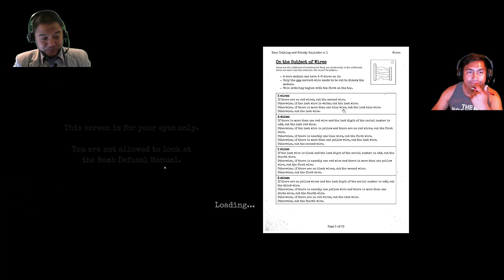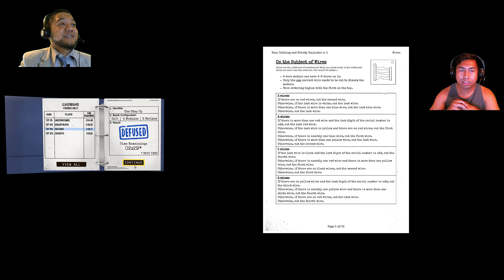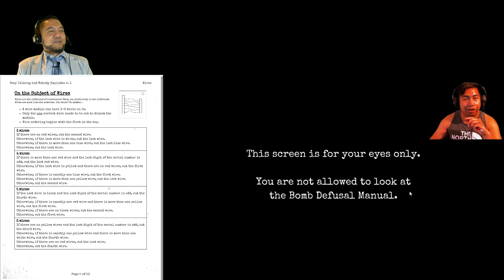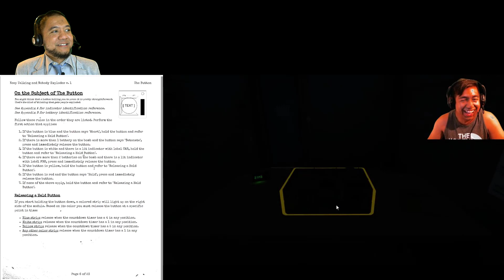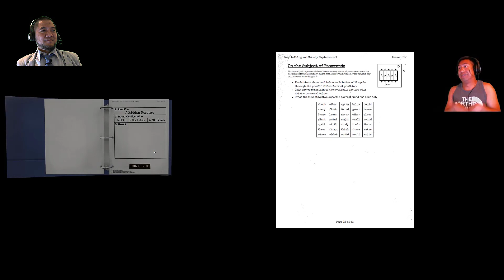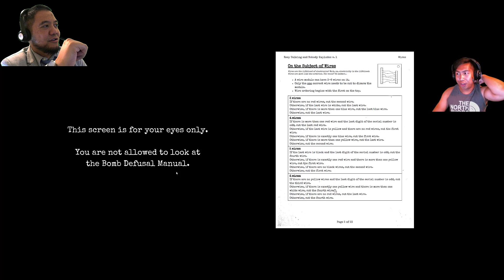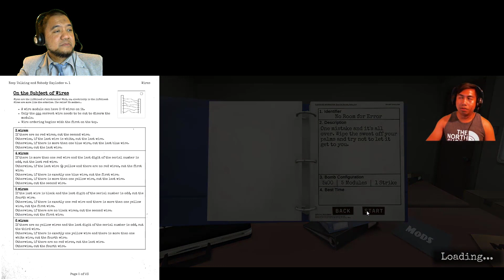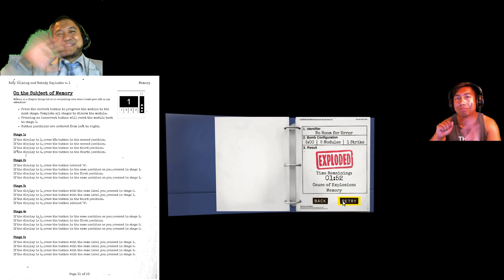Keep Talking and Nobody Explodes Ep2 /w See Mark Dash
Episode 2 of keep talking and nobody explodes. We continue to disarm the bombs. Please join me and See Mark Dash in dual screen disarming action.
PS. I’m an idiot and I suck at this game.